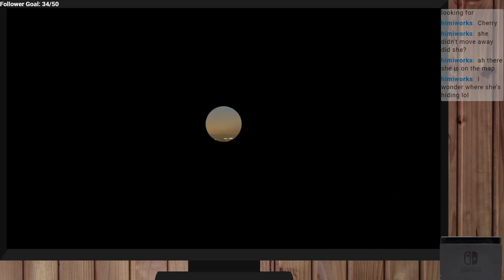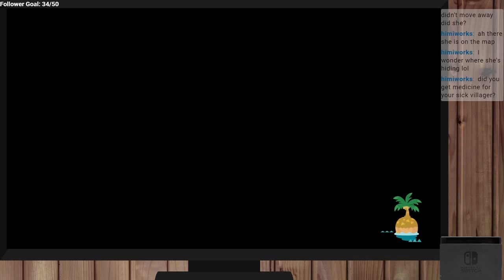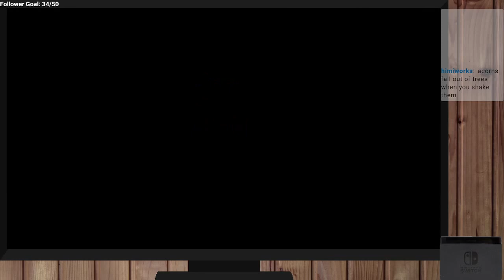Animal Crossing: New Horizons (Part 23) - Streamed 11-15-2020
A stream archive of me playing Animal Crossing: New Horizons over